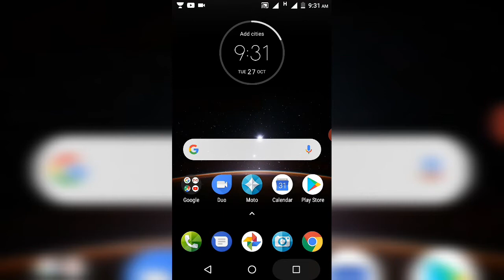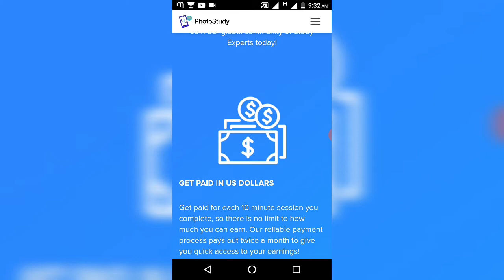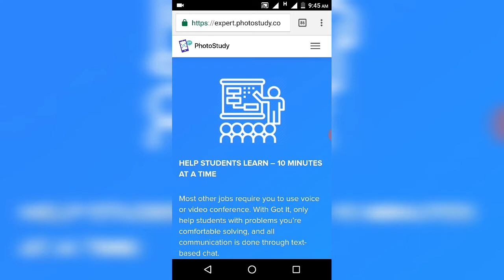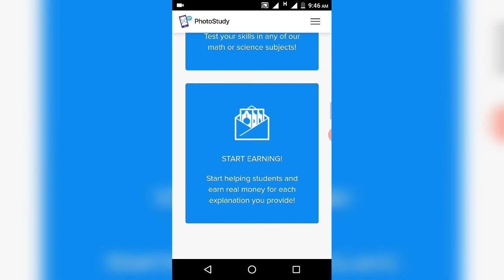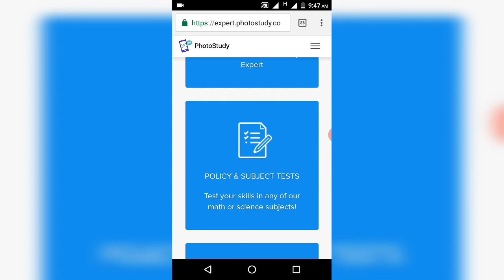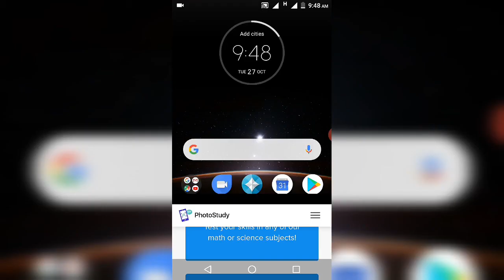Earn money online by solving maths questions